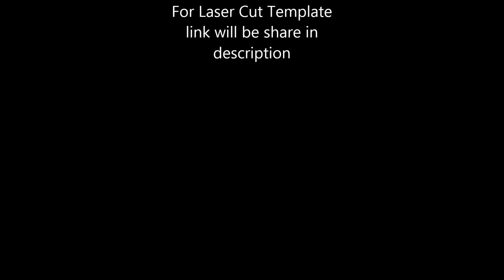Easy DIY Fidget Spinner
Make Shift Spinner & Laser cut fidget spinner

If you want the best center bearings please check the affliate link for the one